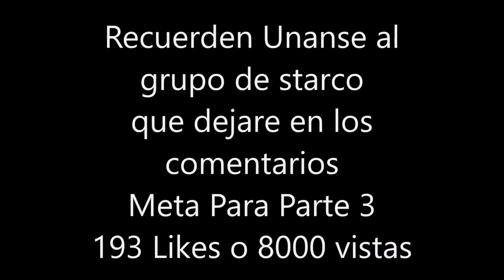Starco Antes De Partir Comic Parte 2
GRUPO STARCO